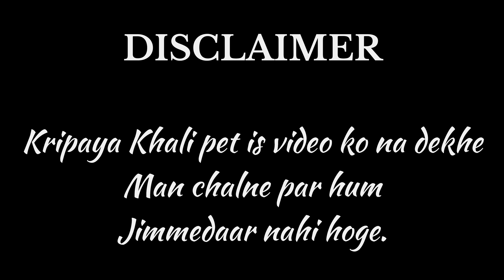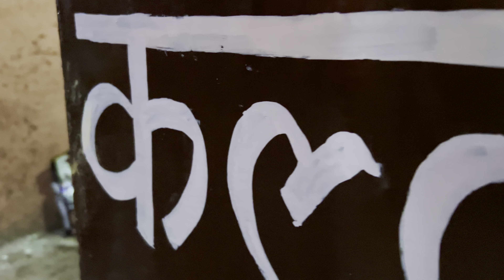Top 5 famous foods of Bidhuna ❤️ vloggers lyf rishi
Top 5 famous foods of Bidhuna

5 - Chhole bhature , bhagat singh chauraha
4 - Laxmi Pani batase, feedar road
3- Baba gujhiya, loha mandi
2- kallu samose, durga mandir
1 - Jantri burger